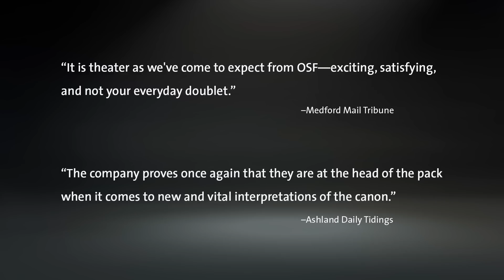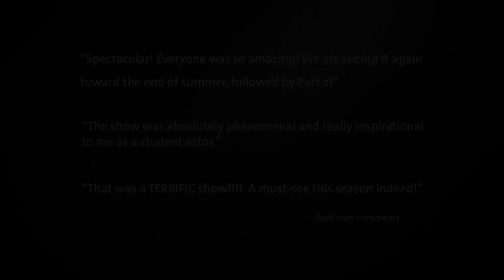Trailer: Henry IV, Part One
Among Shakespeare's favorite history plays, HENRY IV, PART ONE, features the carousing Falstaff, wayward Prince Hal, plus Hotspur, "Mars in swaddling clothes." Don't miss this show and then see HENRY IV, PART TWO when it opens in July with much of the same cast.